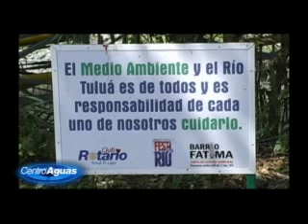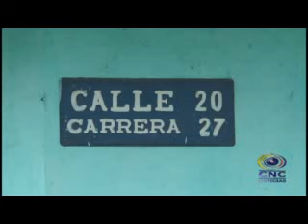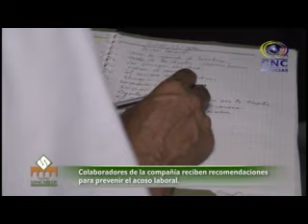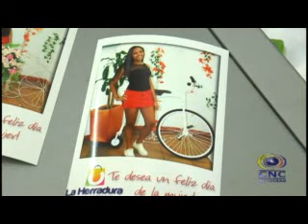CNC NOTICIAS TULUÁ MARZO 7 DE 2016 SEGUNDA EMISIÓN 8:00 PM